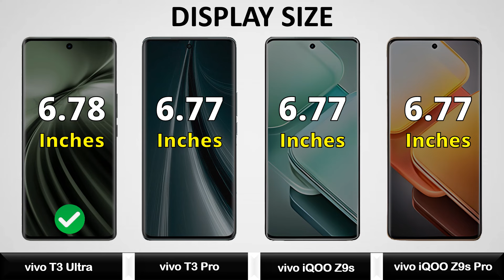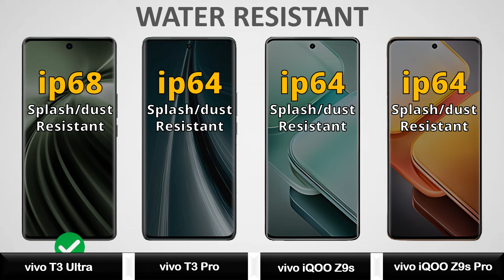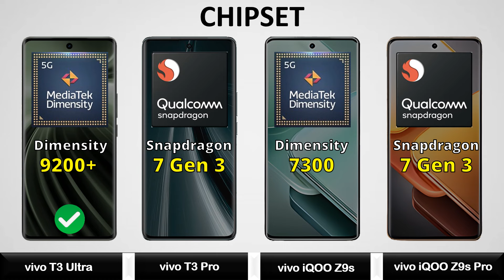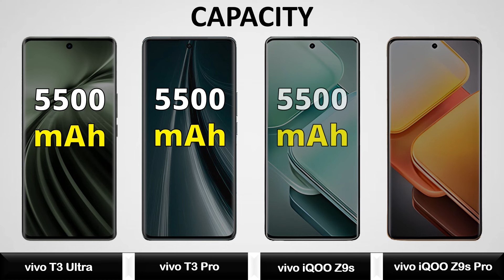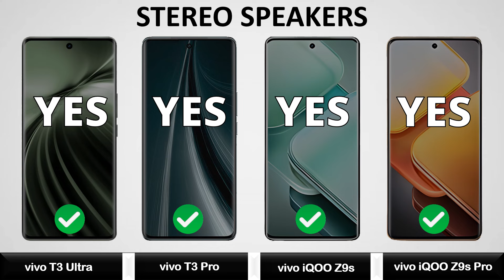vivo T3 Ultra Vs vivo T3 Pro Vs iQOO Z9s Vs iQOO Z9s Pro - Which is Best for You?⚡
vivo T3 Ultra Vs vivo T3 Pro Vs iQOO Z9s Vs iQOO Z9s Pro - Full Review

vivo T3 Ultra Vs vivo T3 Pro
iQOO Z9s Vs iQOO Z9s Pro